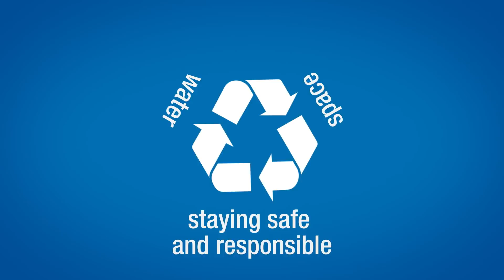ANDRITZ SEPARATION - Episode 10 - How do you dewater more ore with less impact?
The PMC magnetite dewatering plant lies just outside one of the world’s most biodiverse national parks. But excessive pond usage had resulted in oversaturation, 20% longer drying times, and increased environmental risks.

Our solution? A new dewatering plant with three continuously operating horizontal vacuum belt filters.

The result? More capacity, less downtime, and more efficient use of recycled filtration water. Or to put it simply: more iron ore with less environmental impact.

What's your biggest challenge?